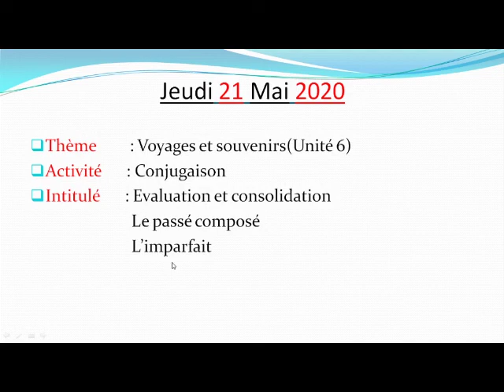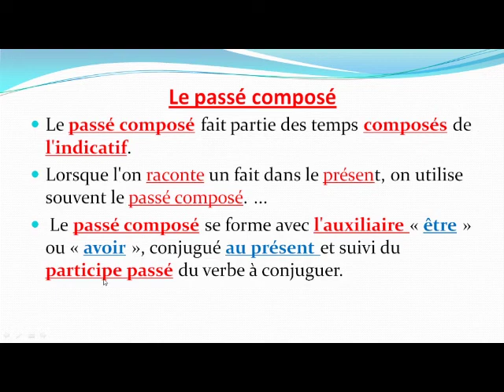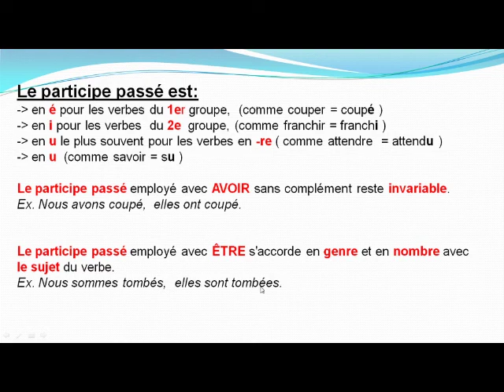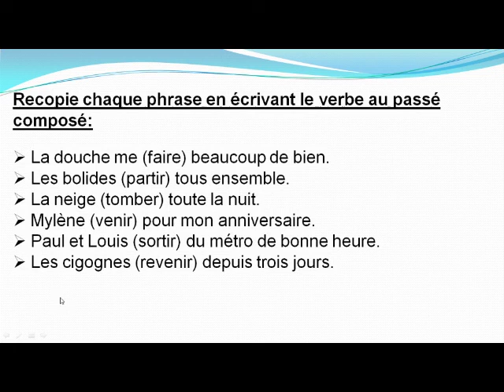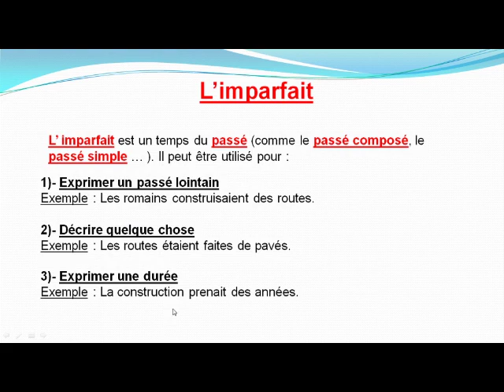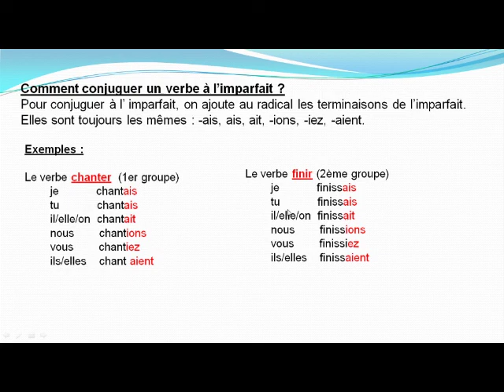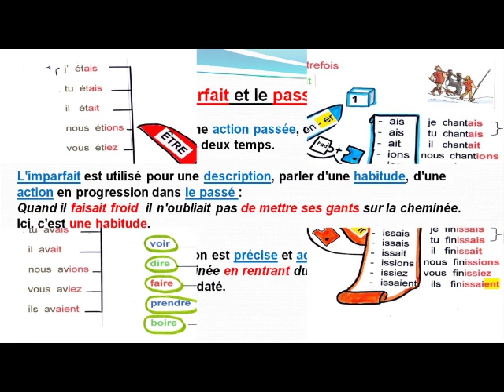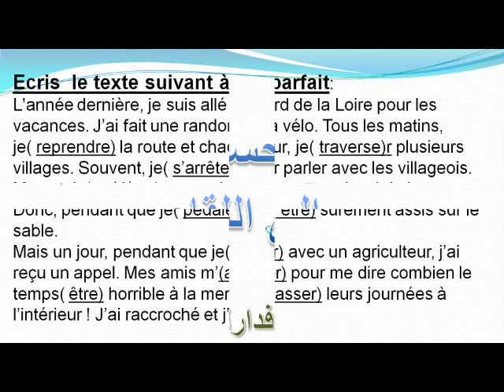CE6 la langue française (conjugaison)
CE6
la langue française
(conjugaison)